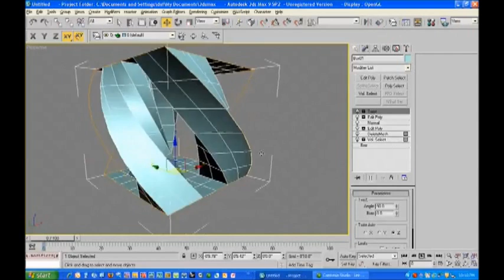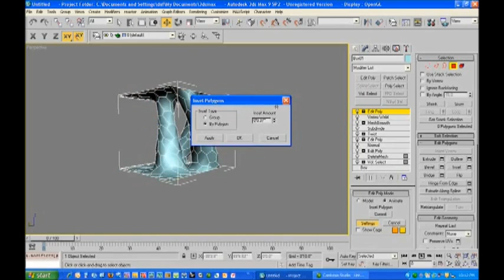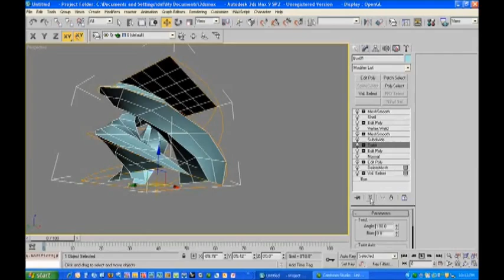El Shamy Designs- 3d Max Tutorial-How to make skin for Building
El Shamy Designs- 3d Max Tutorial-How to make skin for Building & heXagon Meshes